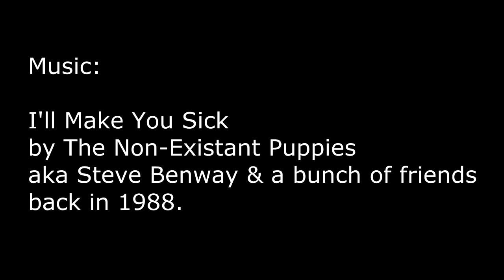A Bit Of Night Driving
Trying out my Kodak Zx1 camera in a new camera mount, and seeing how it does in low light while I bimble around Worksop at 1am.
The camera is not fixed to the windscreen, does not obscure my view in any direction, and I cover the screen while driving.
I'm very pleased with the results.
For those wondering, the point where I stopped for a few moments, I was trying to find out where a strange noise in the car was coming from. Turns out it was my alternator belt slipping. It does that at some temperatures, and then stops when it warms up a bit.

Just in case there's any doubt, the video is speeded up. I really don't drive around town (or anywhere else) like a complete maniac.

The music is I'll Make You Sick by The Non-Existant Puppes.
Vocals: Andy Callaghan
Bass: Mark Rogers
Guitar: Steve Benway